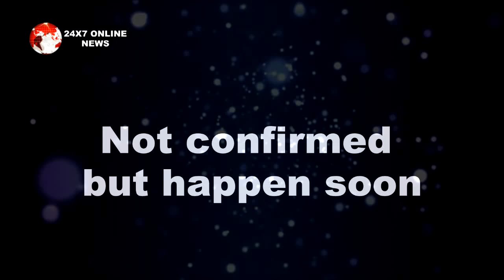IMLIE || “आदित्या की एक गलती से" इमली होगी शर्मसार